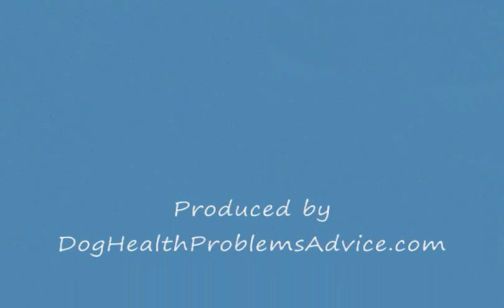Dog Diabetes - Diabetes in Dogs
- this video describes the basic mechanisms of dog diabetes in terms of how diabetes in dogs works, how dog diabetes is daignosed and how it is treated.